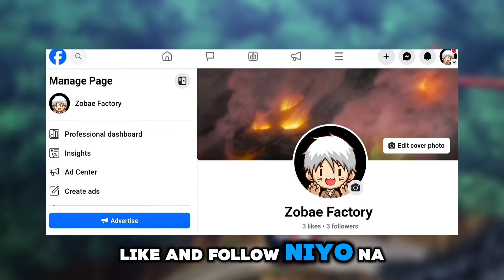Hisoka Takot nga ba kay Kurapika? (ReMastered) || Hunter X Hunter Tagalog.